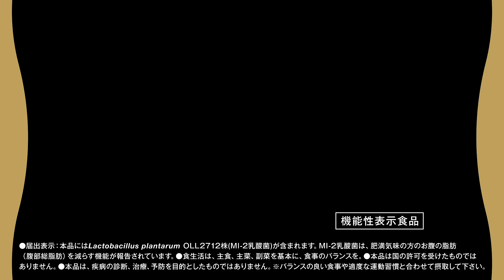明治脂肪対策ヨーグルト「年を取るにつれて」篇 動画広告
年を取るにつれて
年々脂肪対策の効果が感じられなくなった…

脂肪対策に悩みを抱える人に、明治脂肪対策ヨーグルト